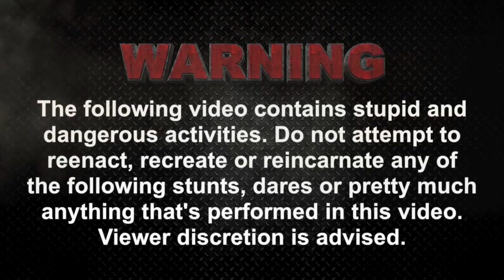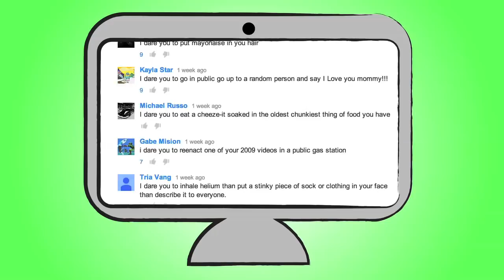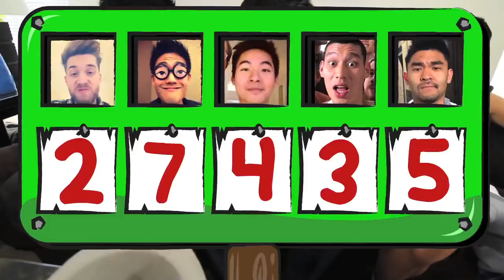I Dare You (ft. Jeremy Lin & Kevjumba)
Normally don't post I DARE YOU videos on this channel, but we have two very special guest in this episode!
Leave your DARES and who you want to see play next in the comment section for the next episode!

A huge shout out and thank you to Jeremy Lin and Kevjumba for playing one of the stupidest games we've ever made!